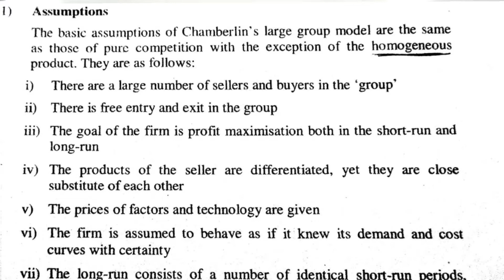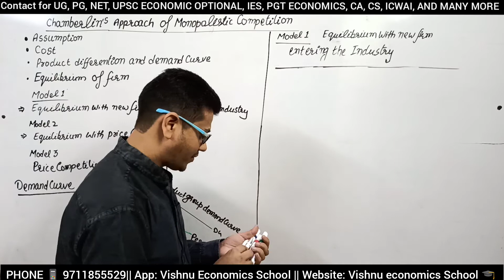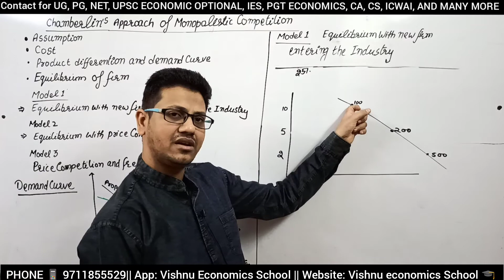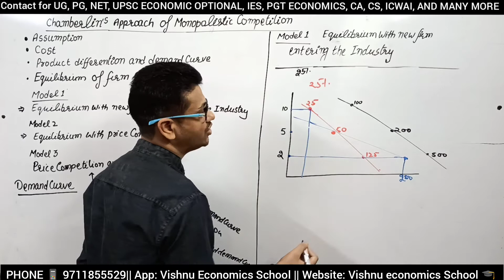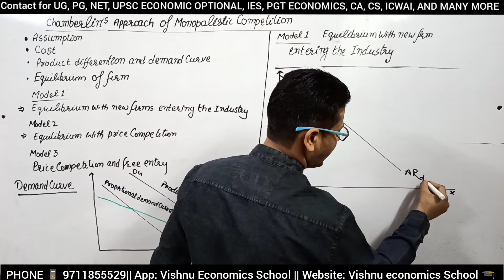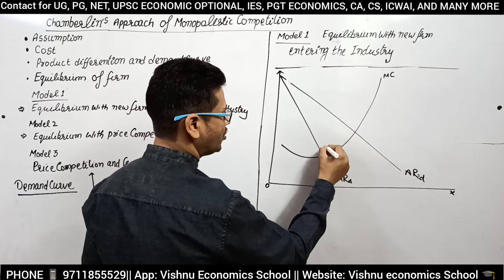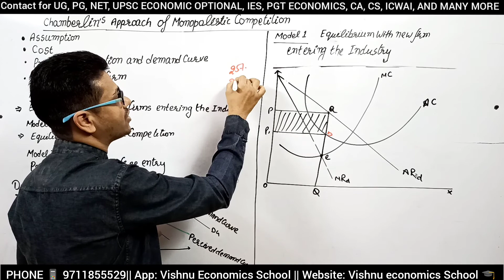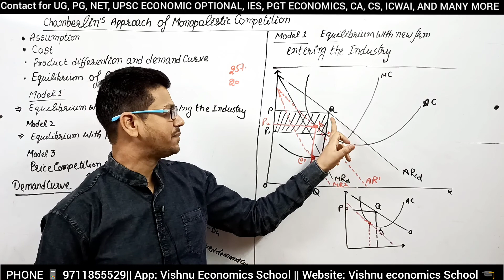#105 Chamberlin's monopolistic competition model part 1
We cover
1. UPSC MAIN ECONOMICS OPTIONAL
2. NTA - NET ECONOMICS
3. INDIAN ECONOMIC SERVICES
4. RBI EXAM 5 NABARD EXAM
6. DSSSB PGT ECONOMICS
7 KVS/ NVS PGT ECONOMICS
8.PGT ECONOMICS FOR OTHER STATE
9 LECTURER UPHESB
10 IGNOU MA ECONOMICS
11 Delhi UNIVERSITY B.A, B.COM, ECO H, GE, ECO H
12 MDU UNIVERSITIES
13 MA ECO, M.COM, ECO H, BBE, BBA, MBA,
14 . CBES BORAD FOR 11 AND 12
15 NIOS FOR CLASS 12
16. ICSE CLASS 12
17 XI , XII FOR DIFFERENT STATE BOARD

In Chamberlinian monopolistic competition every one of the firms have some monopoly power, but entry drives monopoly profits to zero.[1] The concept gets its name from Edward Chamberlin.

One example where Chamberlinian monopolistic competition can be experienced is the book market. A publisher has a factual monopoly over certain titles via intellectual property rights. A book is an experience good and finding perfect legal substitutes on the market while the publisher's rights are in effect is impossible. This however doesn't lead to high monopoly profits on any particular titles while close substitutes are available. A best-seller cookbook for Asian cuisine still competes with other cookbooks about Asian cuisine as well as the whole cookbook genre.[2]

Chamberlain's approach to monopoly theory is often compared to Joan Robinson's 1933 book The Economics of Imperfect Competition, where she coined the term "monopsony." Monopsony is used to describe the buyer converse of a seller monopoly. Monopsony is commonly applied to buyers of labour, where the employer has wage setting power that allows it to exercise Pigouvian exploitation[3] and pay workers less than their marginal productivity. Robinson used monopsony to describe the wage gap between women and men workers of equal productivity

Chamberlin’s theory has been attacked on several grounds.

Some of the criticisms are valid while others do not stand up to a closer examination.

The assumptions of product differentiation and of independent action by the com­petitors are inconsistent.

It is a fact that firms are continuously aware of the actions of competitors whose products are close substitutes of their own product. It is hard to accept the myopic behaviour of businessmen implied by the model. Surely some firms would learn from past mistakes, and those that did not would be competed out of existence by firms which do take past experience into account in decision-making.

The assumption of product differentiation is also incompatible with the assumption of free entry, especially if the entrants are completely new firms as in Chamberlin’s model. A new firm must advertise substantially and adopt intensive selling campaigns in order to make its product known and attract customers from already established firms. Product differentiation and brand loyalty of buyers create a barrier to entry for new firms.

The concept of the industry is destroyed by the recognition of product differentiation. Each firm is an industry in its own right since its product is unique. Heterogeneous products cannot be added to give the industry demand and supply curves. Such sum­mation would be meaningful if the price were unique for the close substitutes constitut­ing the industry. Chamberlin’s ‘heroic model’ is clearly not acceptable as an approxi­mation to the real world in which demands and costs are different among the various firms, giving rise to a cluster of prices rather than a unique price. Of course retention of the concept of industry in economic analysis is very desirable.

It is useful to group together close substitutes and analyze their ‘demand’ and ‘supply’ conditions. However, one should establish the relationship between the individual demand and cost curves and the market demand and supply curves. This relationship is not established by Chamberlin outside his ‘heroic model’. Although he relaxes the ‘heroic assumptions’ as untenable in the real world, Chamberlin does not examine the implications of this step for his theory. Thus the model of monopolistic competition has been criticized for vagueness of concepts and for being non-operational.

The model assumes a large number of sellers. But it does not define the actual number of firms necessary to justify the myopic disregard of competitors’ actions. How many firms should there be in an industry in order to classify it as monopolistically com­petitive rather than as oligopoly? What is the crucial number that determines whether firms act independently or recognize interdependence? Such problems are not discussed by Chamberlin.